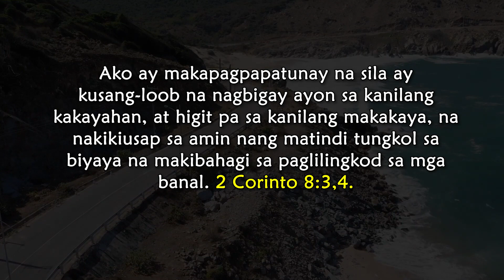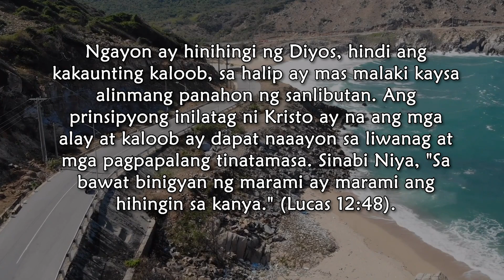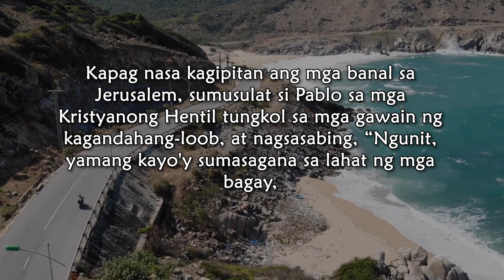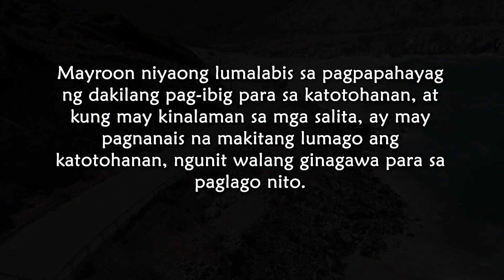Nov. 23, Ipinapakita ang Kabaitan at Kagandahang loob, Tatanggap Kayo ng Kapangyarihan